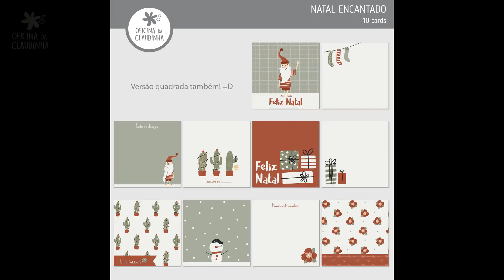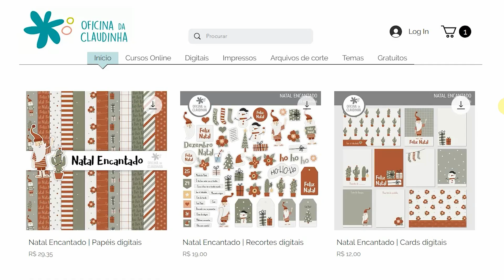Como fazer caixa / lembrancinha de Natal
Este vídeo é um tutorial que mostra passo a passo (PAP) como confeccionar uma caixa para lembrancinha de Natal. A caixa mede 13 x 13 x 4 cm.
Espero que goste do projeto!

●▬▬▬▬▬★ ● LINKS ● ★▬▬▬▬▬●

CAPÍTULOS
00:00 - Introdução
00:40 - Molde
01:47 - Montagem
02:17 - Decoração